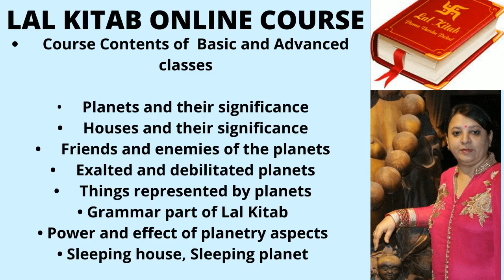Lal Kitab Online Course: Basic And Advanced Techniques For Success From A Lal Kitab Expert!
Lal Kitab basic and advanced online course | Lal kitab astrologer |Lal kitab Expert | Astrolgoer ,Lal Kitab Online Course: Basic And Advanced Techniques For Success From A Lal Kitab Expert!

• Course Contents of Lal kitab Basic and Advanced classes and lal kitab remedies

• Lal Kitab Chart

• Planets and their significance
• Houses and their significance
• Friends and enemies of the planets
• Exalted and debilitated planets
• Things represented by planets
•  Grammar part of Lal Kitab
•  Power and effect of planetry aspects
•  Sleeping house, Sleeping planet
•  Nabalik Minor Teva
•  Planet of birth day and time
•  Day and time of each planet
•  sacrifice of Planets
•  General effect of planets on age
•  Relatives of planets
•  Objects related to planets
•  Relationship of planets with zodiac and house
• Friendship-enemity of planets
•  Taboo-forbidden rules of Lal Kitab
•  Prohibited Rules related to residential house
• Dokhe ka graha
• Budh ka bhed in lal kitab
• Rin / debts in horoscope
• Type of Teva
• Artificial Planets
•  Remedies of Lal Kitab
•  Definition of house and fixed planets
•  Special Prediction of planets in twelve houses
•  Prediction of Planets in twelve houses of chart
•  Prediction of 9 planets in twelve houses
•  Panchayat or Prediction of multiple planets in a house
•  Prediction of planet and diseases
•  some principles of Prediction on diseases
• Method of making Varshaphal
• Preparation, analysis and interpretation of Varshphala
•  Other Charts: Annual, Monthly, Day, Hour and Minute Charts
• Lal Kitab Varsha Kundali vs Vedic Varsha Kundli
•  Prediction of Lal Kitab Varshfala
•  Rules for analysing the maas-kundli
•  Marriage yoga in the varshfala
• Promotion or Success or other special yogs in Varshfala
•  Each planet in different houses with remedies
• Two planets in different houses with remedies
• Combination of 3 planets and people they represent.
• Travel predictions
• Marriage predictions
• Profession predictions
• Health predictions
• Combination of 4 planets
• How to make your own remedies

Hours/ day : 1 Hour on Zoom / Google meet

10)Online  Chakra Healing course.